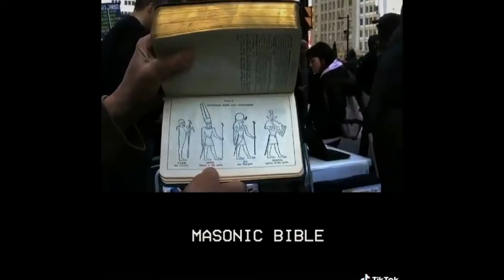The Origin Of Amen After The Prayer 4 Christians